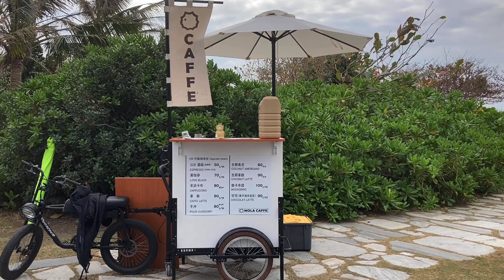🥮Caffe Vlog🥮Taiwan Street Food Mini Coffee Cart Small Business Idea Barista Workflow Chill Mood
Mola Caffe Cart
📌Hualien, Taiwan
☕Massage for everyone
How to start a small coffee shop business?